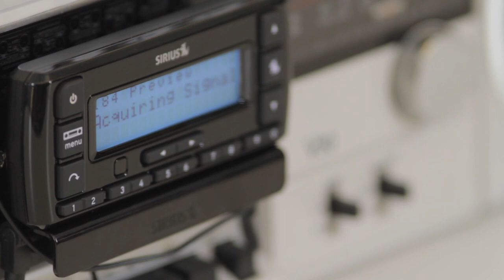Satellite Radio Boombox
Say what you will, but there's never been a better time to enjoy music than now. We can stream or download high quality tracks of nearly every song ever made to our pockets wirelessly, effortlessly, and for nearly free. While listening to your favorite songs on your newest iGalaxyJam device by Dre can be fun, you've got a love for vintage electronics and that old-school-cool, the new devices just can't match up. You've got a killer sound blaster of a boombox tucked away in a corner and want to bring it back to life. AM and FM are alright, but what if you want to hear the latest and greatest hits, sans commercials and crappy DJs, and hear it all... from space?! Enter: the Satellite Radio Boombox. In this Instructable, I'll show you an easy, non-destructive way to modify a classic cassette-playing boombox to mount and power a satellite radio receiver.